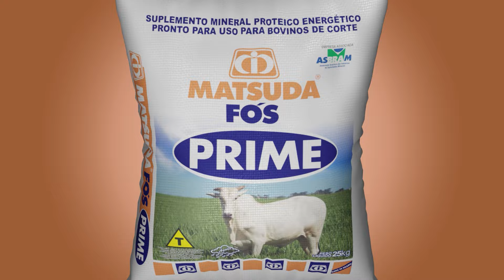Mais uma propriedade tem sucesso com o Mix Cerradão l Estância Vale Verde - SP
A Estância Vale Verde está localizada em Martinópolis no interior do estado de São Paulo, e é parceira do Grupo Matsuda. A propriedade trabalha com cria, recria e engorda. Lá o Mix Cerradão foi implantado com sucesso, Acompanhe!